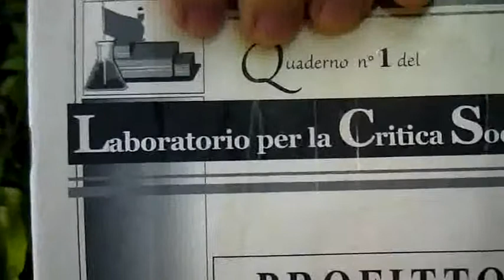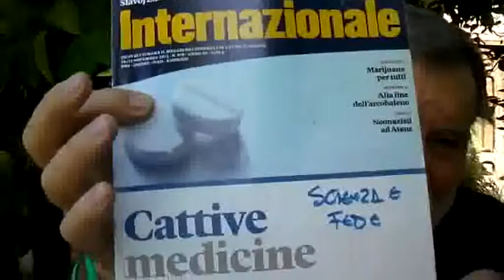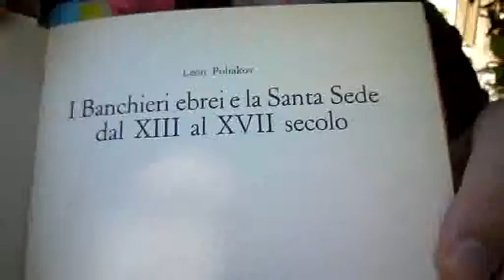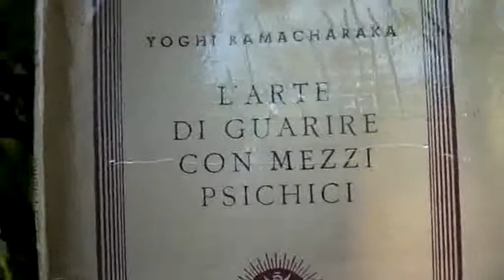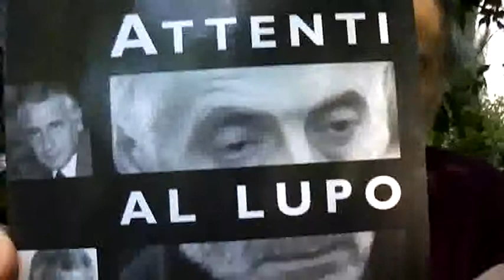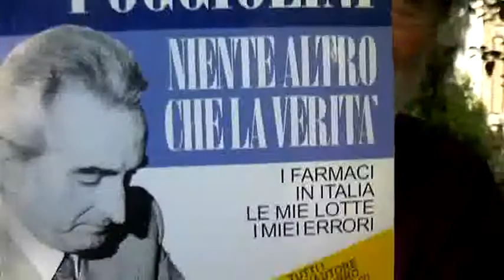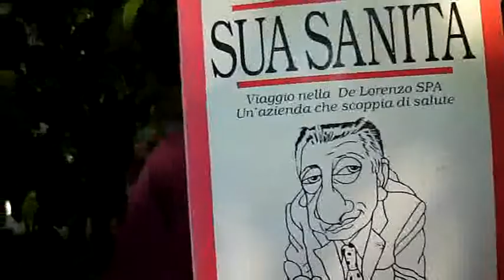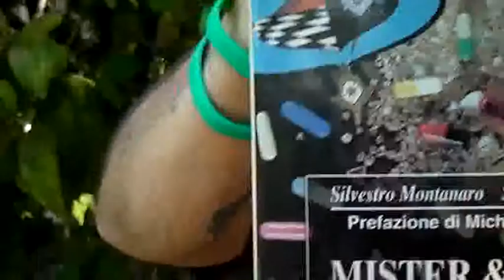DI BELLA, SIMONCINI ED ALTRI. SONO TRUFFA SOLO PERCHE' NON SI PIEGANO ALLE MULTINAZIONALI?